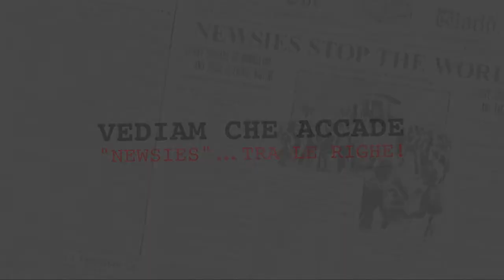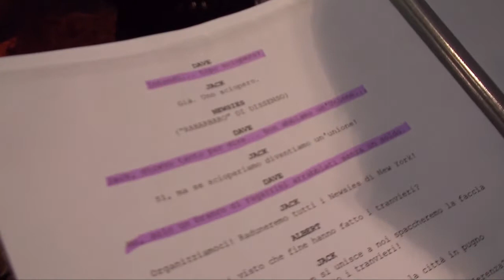Vediam Che Accade ("Newsies" Tra Le Righe)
Un rapido sguardo dietro Le Quinte del Laboratorio di Musical 2012/2013 di Legenda Musica (Traversetolo, Parma)... Gli strilloni di New York in versione completamente italiana!!